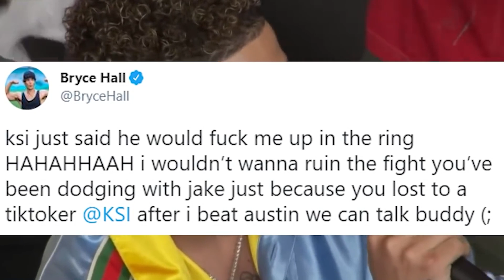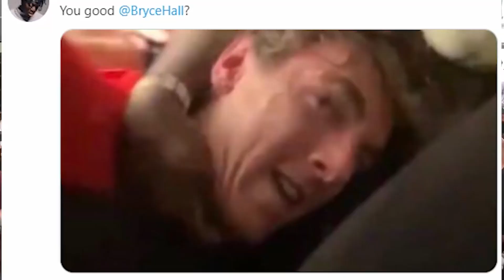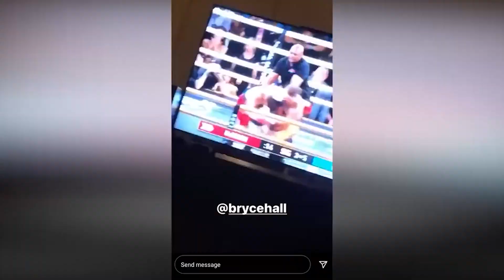KSI Reacts To Bryce Hall VS Austin McBroom *FULL REACTION*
KSI reacts to the Bryce Hall Vs Austin McBroom's fight
Whenever there is an influencers boxing match, there is KSI. Many of you have already heard about the Bryce Hall Vs Austin McBroom fight just before the press release. However, it didn't just start there.
Although the fight went on between Bryce Hall and Austin McBroom, it is KSI's reaction to their fight that was long waited for. The British You Tuber who is the first influencer to step into the boxing ring, and perhaps, to get out of it as well, got himself stuck in the middle of the fight.  But for some weird reason, he seems up to it.
KSI's last fight was in 2019. He hasn't had a fight after that, but perhaps he might in response to Bryce Hall's call for a boxing match. Bryce Hall and KSI even teased about a coming boxing match between the two of them.
The American Tik Toker Bryce Hall and his opponent Austin McBroom were just getting ready for the official begining of the press conference. The press conference on May 18 was a preparation for their coming match, which is planned to be between the two rivals on June 12.
The American Tik Toker Bryce Hall –who apparently isn’t that beloved among his friends in the boxing industry- had to deal with more than one problem at the same time; as in addition to Austin McBroom whose presence in the pre-organized conference was enough to put Bryce Hall on the offensive, Bryce Hall had to deal with another online feud.
Right before the press conference was officially commenced, The American TIK Toker posted on Twitter:
"KSI just said he would f* me up in the ring. I would not want to ruin the fight you have been dodging with Jake just because you lost to a Tik Toker, at KSI. After I beat Austin we can talk, buddy."
He followed his tweet with a winky face. Nice touch if you ask me!
And to that, KSI replied:
"You're literally easy work. Who do you think you're talking to?"

The British You Tuber KSI had mocked The American Tik Toker Bryce Hall on Twitter using a photo of the TIk Toker in an irritated condition that meant to show the Tik Toker's anxiety and uncomfortable status due to the conference progress. It seemed the fight was shifting to between KSI and Bryce Hall. Yet, as we all know, the real fight is to be between Bryce Hall and Austin McBroom.
Do you want to know how the scuffle started?
Well, after watching a video of their little “incident” on Tube for almost 15 times, we can tell you this:
Bryce Hall and Austin McBroom were both sitting, and talking about their coming fight when Bryce Hall got furious enough towards Austin McBroom. Bryce Hall had told Austin McBroom:
"Don't step on me like that."
As vague as it might sound, Austin then stood up, and in no time they were both pushing each other on the ground.
Do you know who we think was the boldest in this sudden brawl?
The interviewer who stood in between the two opponents. (Honestly, I wouldn't.) Don't get me wrong, but I would prefer to spare them the opportunity and see how it would end up! It sounds like a better idea that having to wait for May 12th.
Anyhow, after quite a good deal of time, the security men interfered, along with some of the crowd and separated both men apart.
The conference wasn't the smoothest one but at least they got the publicity they wanted for their coming match, right?
Following their realistic scuffle "teaser", both opponents took their feud to the next level on social media platforms, and of course, KSI wasn't excluded from the scene.
KSI is famous for his “brutally honest” manner of speech on social media. As Bryce Hall was trying to level up in response, a respectively high number of social media users went frenzy watching the TIK Toker and the You Tuber face off their favorite platforms.